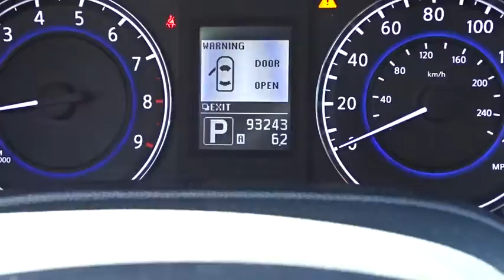2011 INFINITI G25 Sedan Chicago, Elmhurst, Naperville, Oak Park, Schaumburg, IL 71102B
2011 INFINITI G25 Sedan
Honda on Grand: Servicing Chicago, Illonois near Elmhurst, Naperville, Oak Park, and Schaumburg, IL
2011 INFINITI G25 Sedan x - Stock#: 71102B - VIN#: JN1DV6AR4BM450221

AWD. Best color! Thank you for taking the time to look at this superb 2011 INFINITI G25. Just one quick launch from a stoplight and you'll be SOLD! Nobody can resist the get-up-and-go in this car.